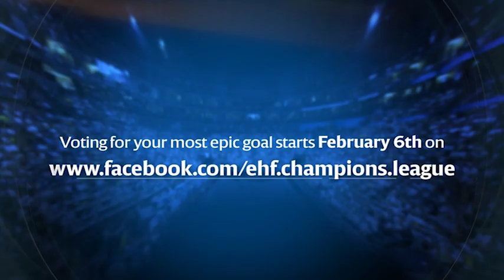Luc Abalo | VELUX EHF Champions League Epic Goals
We bring you the absolute top goals from the 2010/11 season, Beginning with this ridiculously brilliant underarm rocket from Luc Abalo.

You can vote for your favourite epic goal between 6-9 February 2015